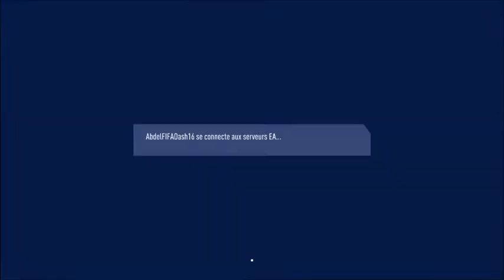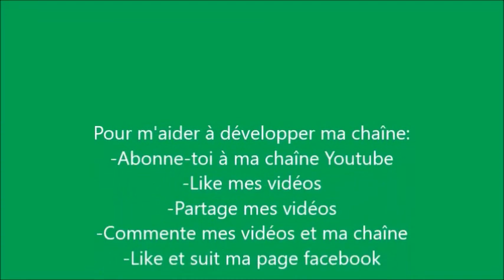FIFA 19 Mode l'Aventure: Le retour d'Alex Hunter - Épisode 43 -Danny remporte la Premier League!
Premier trophé de la saison!! Mais le plus important sera-t-il aussi soulevé par Matic? On verra bien!

S'il vous plaît vous abonner, aimer, commenter, partager et suivre ma page facebook officielle (lien dans ma page de chaîne :) S'il vous plaît visitez également mes autres sites Web (voir ci-dessus :)
Go likez mes 8 pages Facebook! Encouragez-moi s’il-vous-plaît!